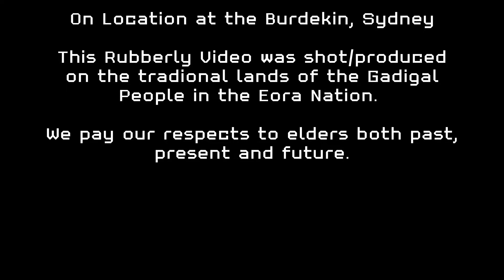Pride Of The Hide 2022 - Contest highlights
Rubberly - Latex, Lifestyle and More

Video Gear:
Canon EOS M50 MkII Mirrorless Camera with 15-45mm lens.

Dual USB Charger for Canon Batteries:

Latexmaking:
28mm Rotary Cutter

Self Healing A3 Cutting Mat